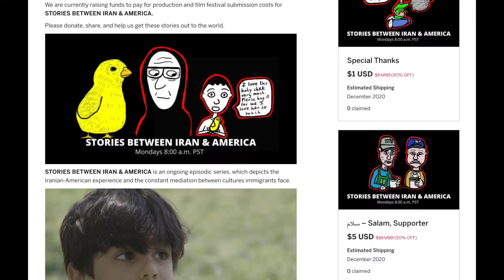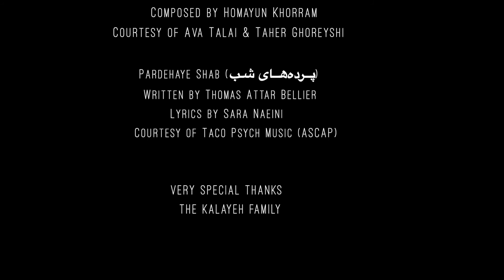Stories Between Iran & America - Season 2 - Ep 11 - "A Time to Heal"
Season 2 - Ep 11 - "A Time to Heal"

Pirooz Kalayeh recollects his father and grandfather's stories, as he thinks about the past year during the pandemic and election.

Original Music by Thomas Attar Belier
Additional Music by Taher Ghoreyshi.

If you are enjoying this film series, please donate to help us continue

If you'd prefer to make a tax exempt donation to the feature film "Sometimes I Dream in Farsi", which includes portions of these episodes, please visit the International Documentary Association

To view more episodes or other films by Pirooz Kalayeh,